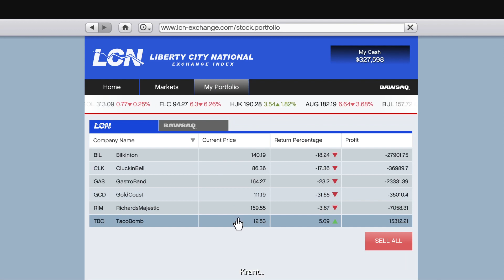GTA V Ep64 - Helping Tracey and doing some more Epsilon Program cult missions with Michael!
In this episode we got a surprise mission when Tracey called us. After that I took a taxi to the desert and started to work on the next Epsilon Program mission. Michael is slowly but surely becoming one of them, well see what happens in the end, because I can't remember either.

Have yourselves a wonderful day everyone!